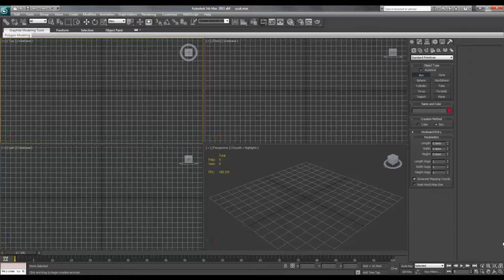3Ds Max 2011 Aircraft Modeling Tutorial Teaser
3Ds Max 2011 Aircraft Modeling Tutorial Teaser